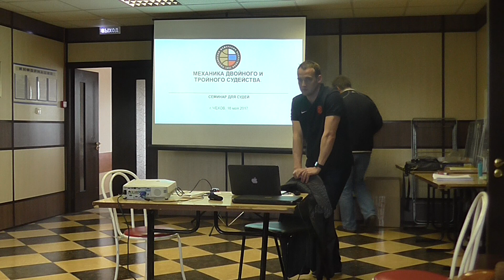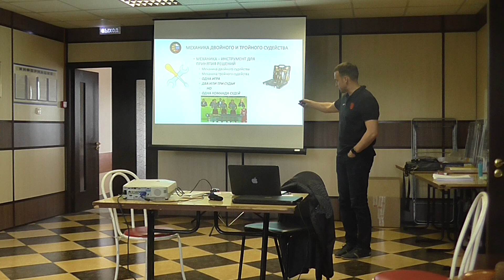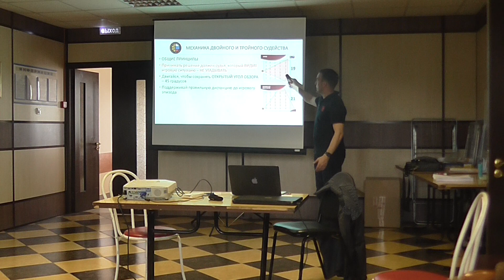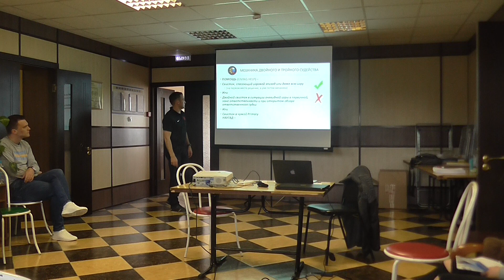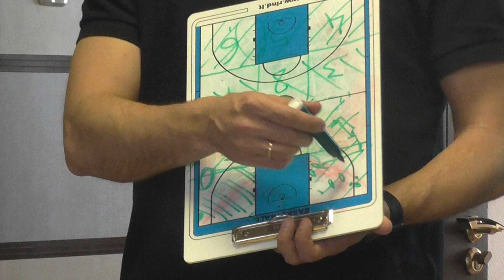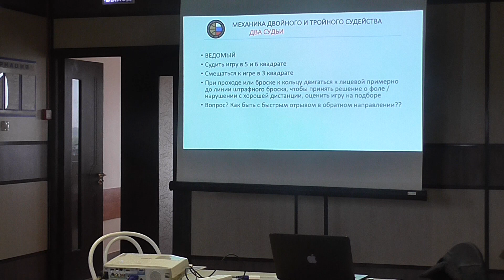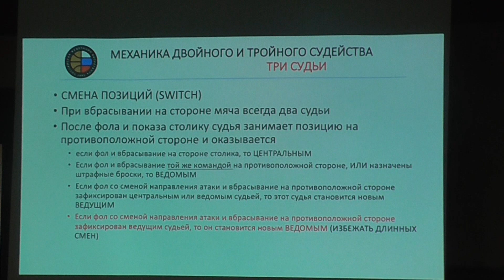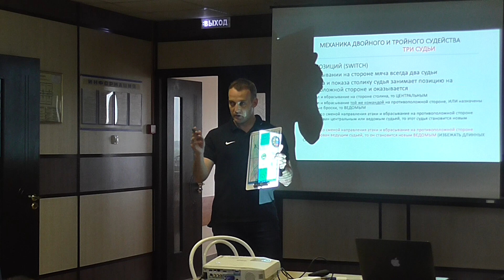Семён Овинов. Механика двойного и тройного судейства. Чехов, май 2017. Часть 1